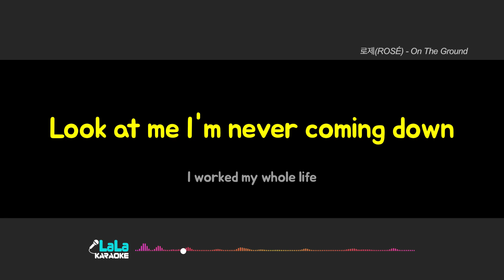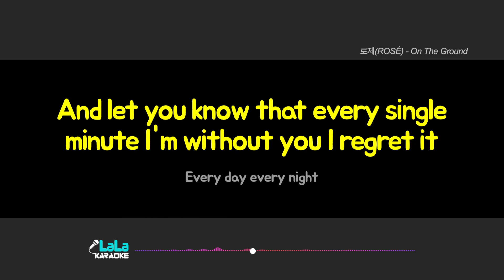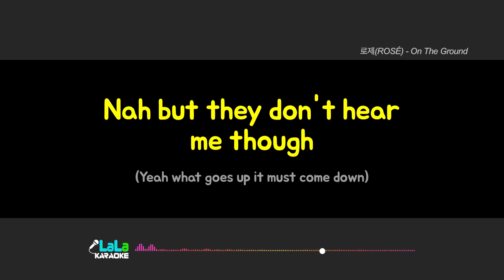로제(Rose) - On The Ground (남자키 Male) 노래방 Karaoke LaLa Kpop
로제(Rose) - On The Ground 노래방 karaoke

로제(Rose) - On The Ground 노래방